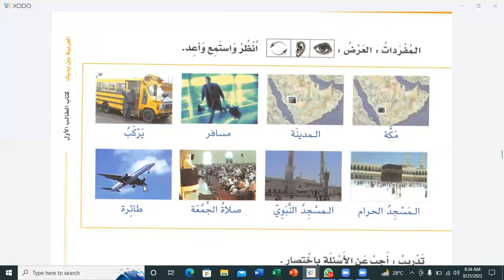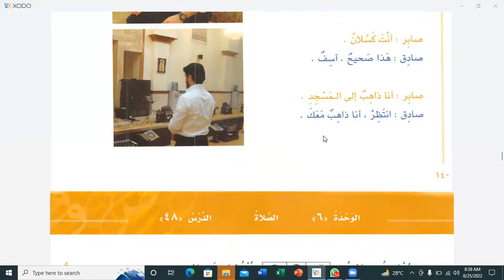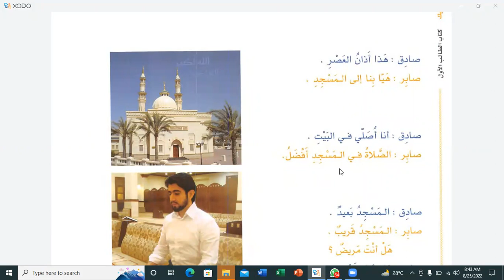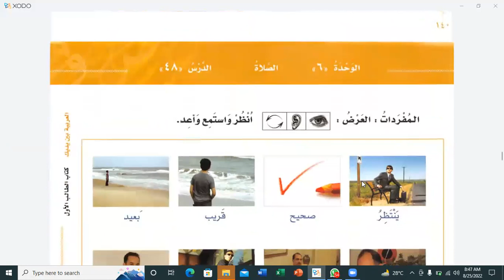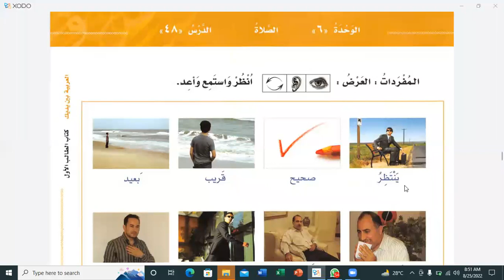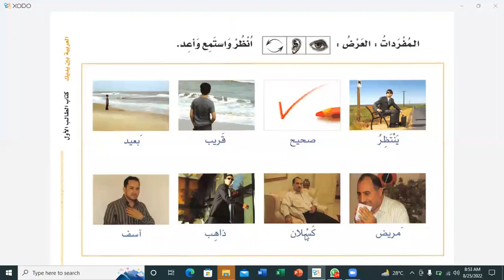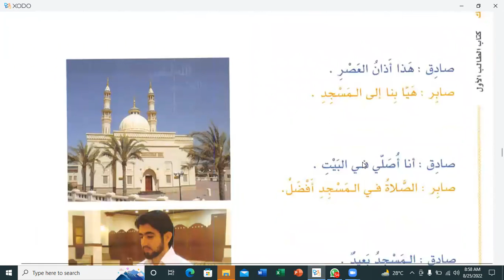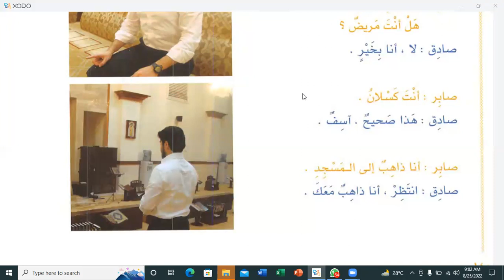Lesson:47, Part:02, Al-Arabiyah Baina Yadaik